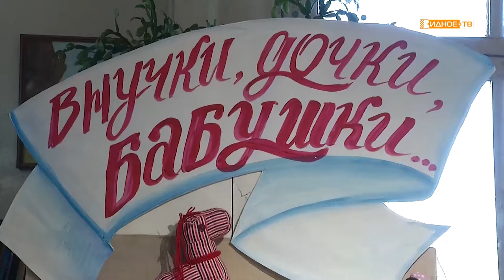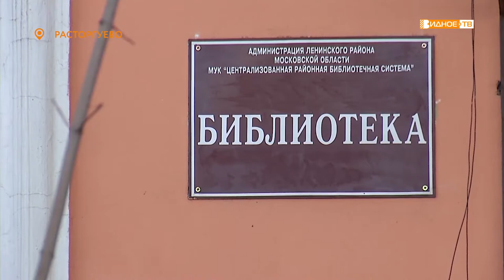«Творческая династия» - выставка творческих работ сразу трех поколений одной семьи